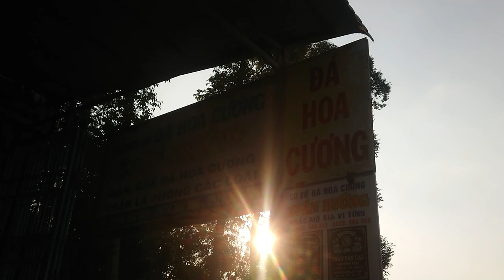Chậu Bông/Cây Bán Sỉ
Quay trên Cầu Mương Út Xuân Quốc Lộ 91
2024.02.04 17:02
Phạm vi công cộng